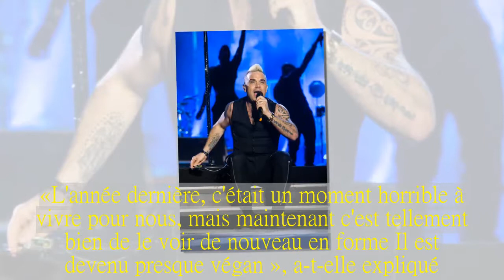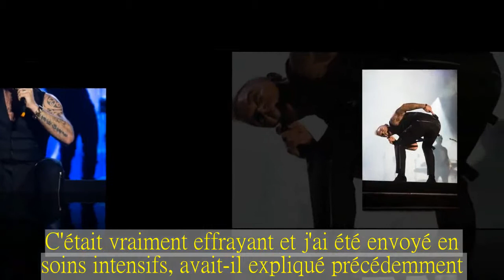Une chute en Suisse l'a poussé vers le véganisme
Sa compagne révèle que le chanteur est devenu «presque vegan» suite à une chute sur scène en Suisse révélatrice «d'anomalies».
Robbie Williams a eu quelques problèmes de santé récemment et a changé de régime alimentaire pour aller mieux.C'est ce qu'a expliqué sa femme, Ayda Field, dans l'émission qu'elle co-présente au Royaume-Uni, Loose Women, vendredi.Le chanteur est en effet devenu fébrile après que les médecins lui ont découvert des problèmes de santé.«L'année dernière, c'était un moment horrible à vivre pour nous, mais maintenant c'est tellement bien de le voir de nouveau en forme Il est devenu presque végan », a-t-elle expliqué.Les médecins avaient découvert du sang dans le cerveau de Robbie Williams après une chute sur scène lors d'un concert en Suisse.« J'ai eu plusieurs scanners, dont un pour mon coeur, et ils ont trouvé quelques anomalies, quelque chose qui ressemblait à du sang dans mon cerveau.C'était vraiment effrayant et j'ai été envoyé en soins intensifs, avait-il expliqué précédemment.C'est très étrange de passer de la tournée aux soins intensifs d'un coup, mais c'est ce qu'il m'est arrivé.